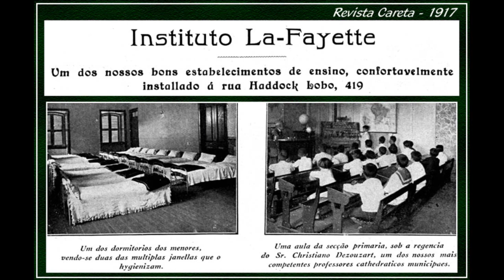# Passeios Pelo Rio Antigo - Revista Careta 1917 Seleção 04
Um Breve Passeio pelo Rio de Janeiro de 1917 em imagens publicadas nas Revistas CARETA - Seleção de Imagens 04